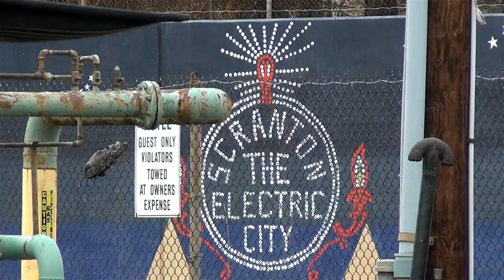[Time Capsule][12-31-2015] The last Day of 2015.. Delaware Lackawanna Switching Ridge Row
► [T-167] Locomotives of Today's Class 1s: Norfolk Southern